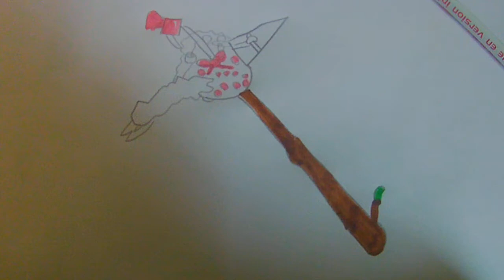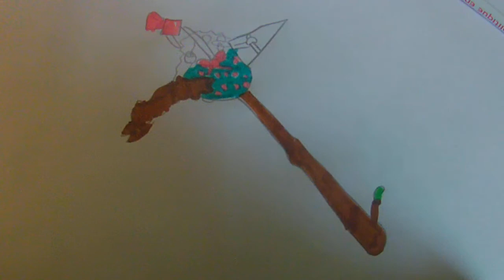[Tuto] comment dessiner la pioche carrotteuse de Fortnite